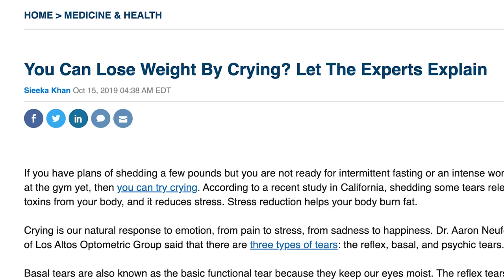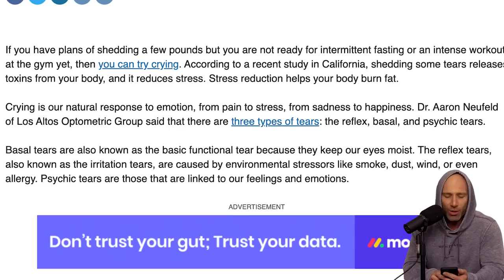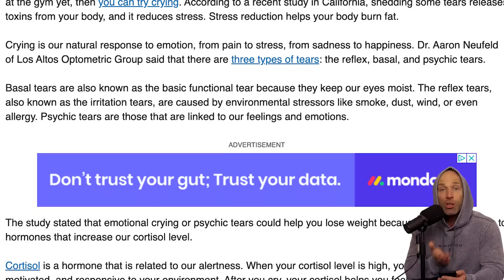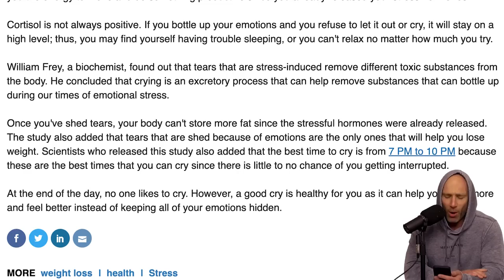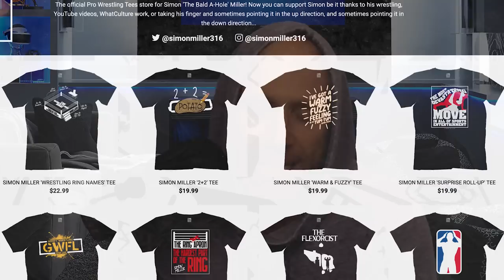This Is The Most INSANE Weight Loss Advice Ever!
YES! You Can CRY To Lose Weight...